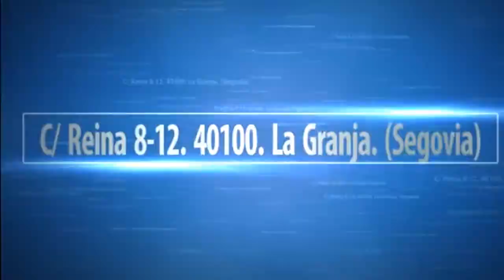Presentación de "La desventura de la libertad" de Pedro J. Ramírez 22 de mayo de 2014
Presentación de
"La desventura de la libertad"
de Pedro J. Ramírez
22 de mayo de 2014
LIBRERÍA-CAFÉ ÍCARO
C/ Reina 8-12. La Granja
Segovia
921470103